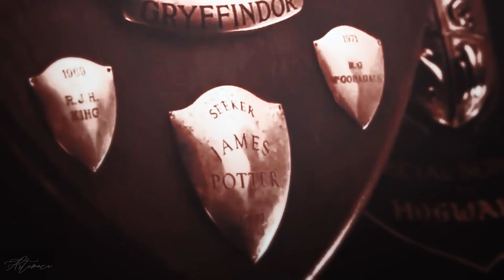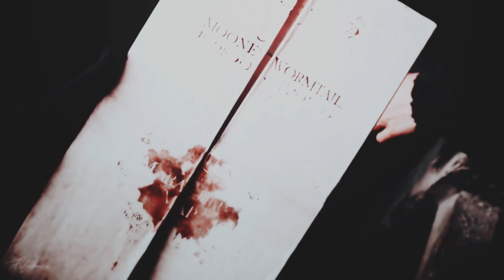로스쿨 Law School ✘ The Marauders Era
if law school were set in a harry potter alternative universe during the marauders era (an extended version of the first marauders x ls edit which i posted almost a year ago)

𝑪𝒉𝒂𝒓𝒂𝒄𝒕𝒆𝒓𝒔:
    kim bum as han joonhwi (james potter)
    ryu hyeyoung as kang sol a (lily evans)
    lee david as seo jiho (sirius black)
    hyun woo as yoo seungjae (remus lupin)
    kim minseok as jo yebeom (peter pettigrew)
    lee sookyung as kang sol b (marlene mckinnon)
    go yoonjung as jeon yeseul (alice longbottom)
    lee kangji as min bokgi (frank longbottom)
    special: lee dohyun as harry potter
𝑺𝒐𝒏𝒈: River Flows in You (Orchestra Version) by Yiruma
𝑪𝒐𝒍𝒐𝒓𝒊𝒏𝒈: LaurenMichelle
𝑺𝒐𝒇𝒕𝒘𝒂𝒓𝒆: Sony Vegas 13.0
], hp films
𝑺𝒄𝒆𝒏𝒆 𝒑𝒂𝒄𝒌𝒔: druigdefendersquad, Multifandom Mashup

 —  𝒇𝒐𝒓 𝒏𝒊𝒌𝒊 𝒂𝒏𝒅 𝒎𝒊𝒌𝒂